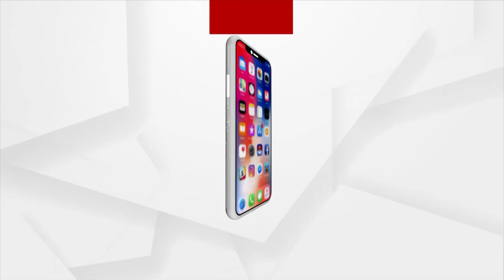ମାହାଲିଙ୍ଗ କଲେଜକୁ ଆସିଲେ Young Young ଫିଲ୍ ହୁଏ !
ମାହାଲିଙ୍ଗ କଲେଜକୁ ଆସିଲେ Young Young ଫିଲ୍ ହୁଏ ବୋଲି କହିଲେ ମନ୍ତ୍ରୀ ଦିବ୍ୟଶଙ୍କର ମିଶ୍ର ।